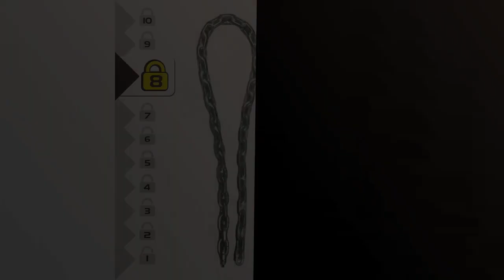CADENA GORDA: Los 5 mejores productos de Cadena Gorda: ¡Descubre lo mejor!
✋  Aquí están los 5 mejores productos de cadena gorda: ¡descubre lo mejor! disponibles en el mercado.

🔽🔽🔽 ENLACES DE COMPRA CADENA GORDA 🔽🔽🔽

1) ChainsHouse Resistente Collor Cadena Cubana para Hombres Mujeres, 5/7/10/13mm Ancho Cadenas Cuadradas de Acero Inoxidable, Color Platino/Dorado/Negro

2) Fuerte BZP Cadena de acero de alta resistencia enchapada en zinc brillante, disponible en carretes completos y a medida

3) Master Lock 8016EURD Cadena Antirrobo, Plateado, 1 m

4) WOLFPACK LINEA PROFESIONAL 1041000 Cadena Plastico Bicolor 6mm Rollo 25 metros

5) Amberta Cadena Barbada para Hombres en Plata de Ley 925

00:00 - Intro
00:06 - 1) ChainsHouse Resistente Collor Cadena Cubana para Hombres...
00:36 - 2) Fuerte BZP Cadena de acero de alta resistencia...
01:06 - 3) Master Lock 8016EURD Cadena Antirrobo, Plateado, 1 m...
01:38 - 4) WOLFPACK LINEA PROFESIONAL 1041000 Cadena Plastico Bicolor...
02:12 - 5) Amberta Cadena Barbada para Hombres en Plata de...
02:46 - Outro